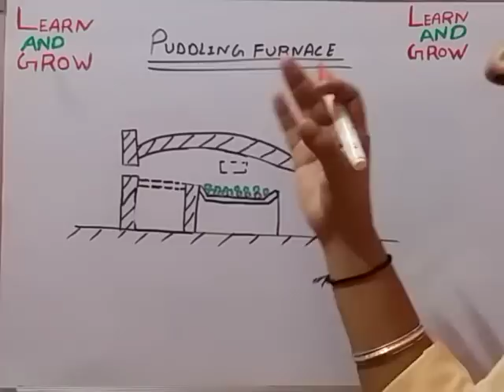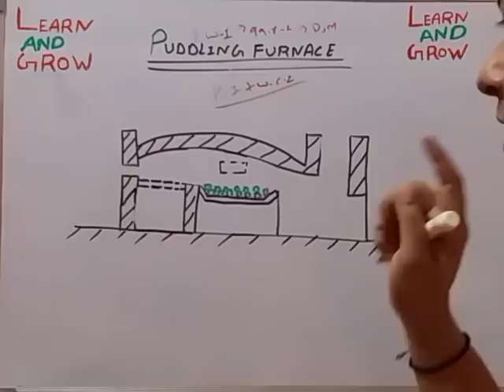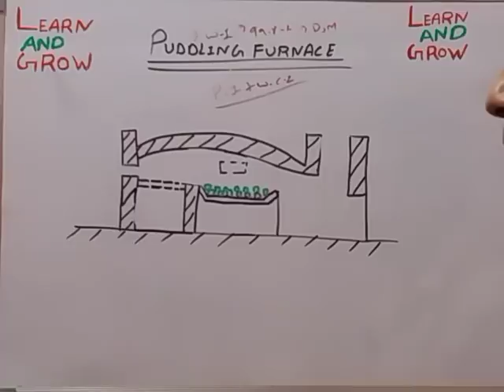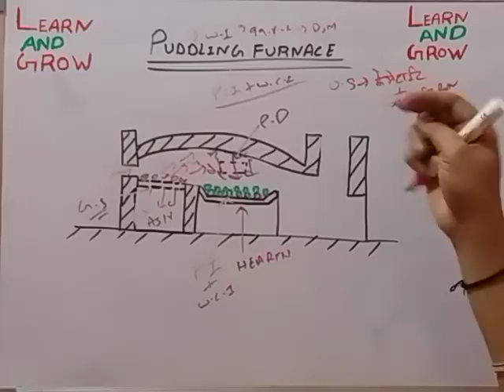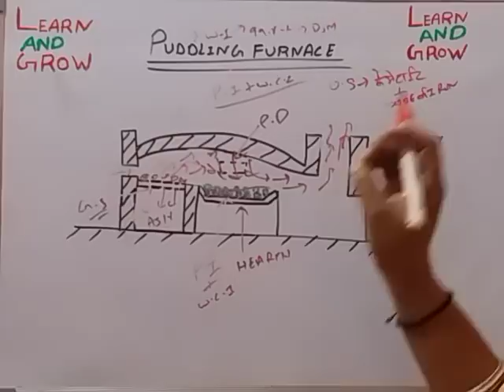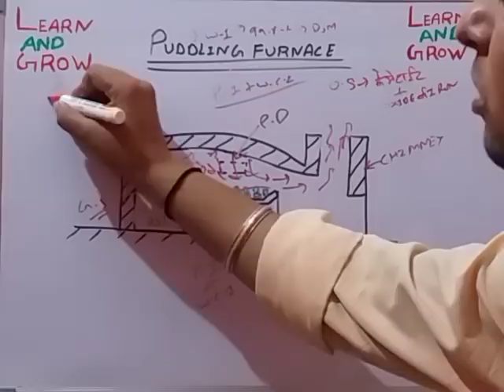Puddling Furnace (हिन्दी)